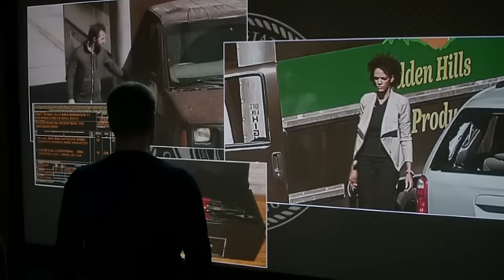NCIS Los Angeles 7x21 - Ops/Hospital